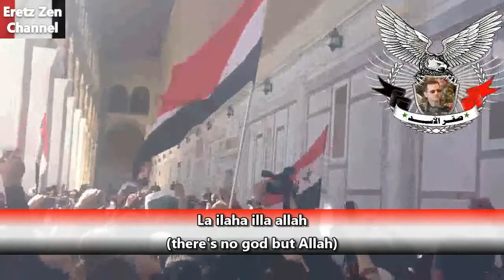The Syrian People Want the Head of al Qaradawi, al Jazeera's Fake Cleric Issuing Death Fatwas